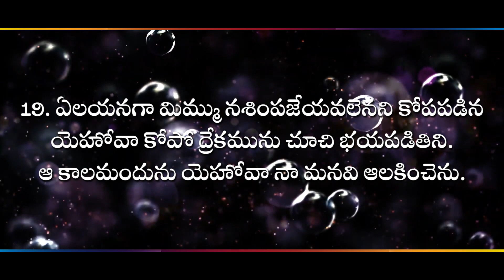🔴 ఆ కాలమందును ఆలకించును II (11.03.22) by Dr.Shiny Joseph ll Zion Worship Centre